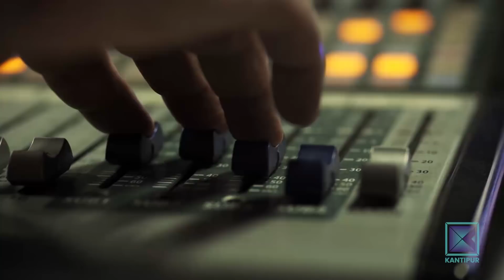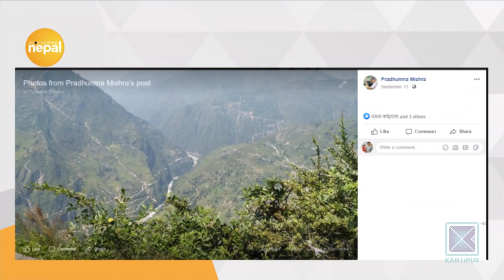Bright Nepal, Prosperous Nepal | Kul Man Ghising (Former ED, NEA)|Good Morning Nepal-16September2020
Bright Nepal, Prosperous Nepal | Kul Man Ghising (Former ED, NEA)| Good Morning Nepal - 16 September 2020

In today's episode of Good Morning Nepal, our presenters are having a conversation with special guest Kul Man Ghising (Former ED, NEA) about making Nepal bright and prosperous.